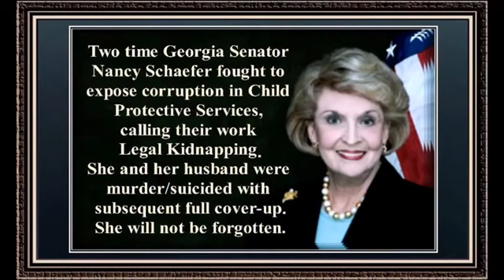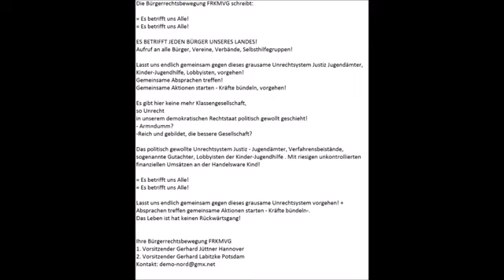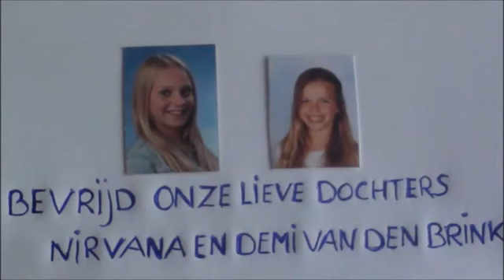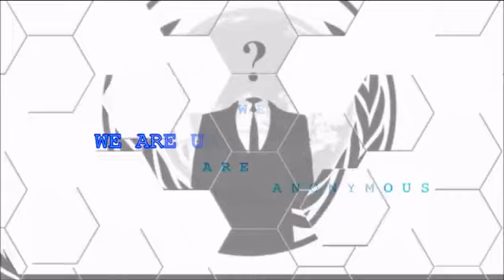Anonymous - Operation avslöja Socialtjänsten